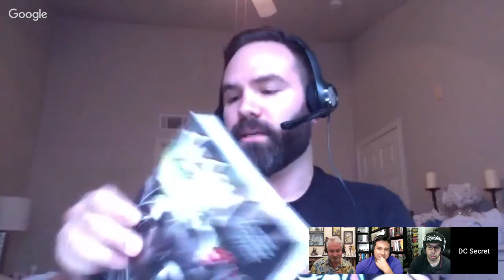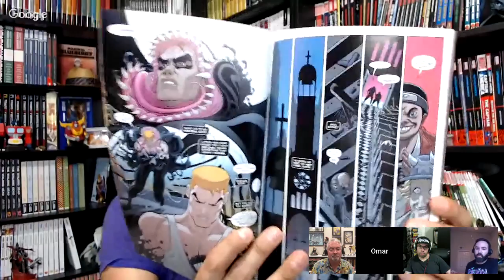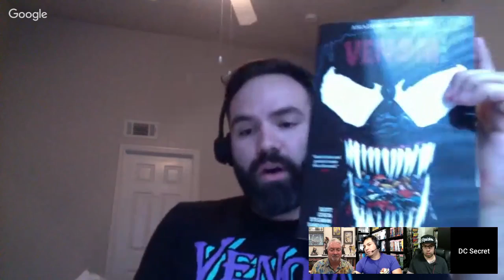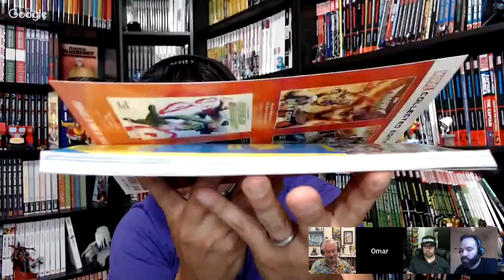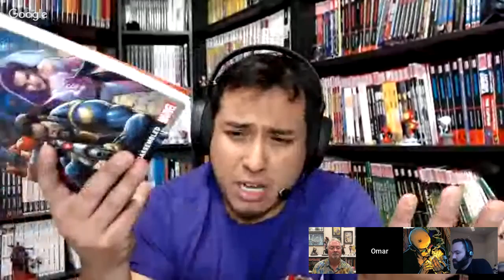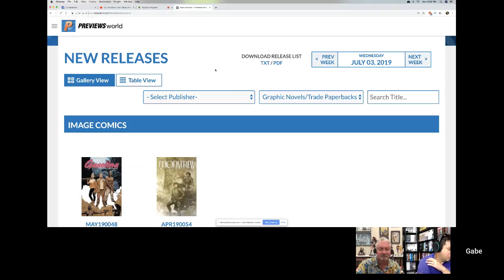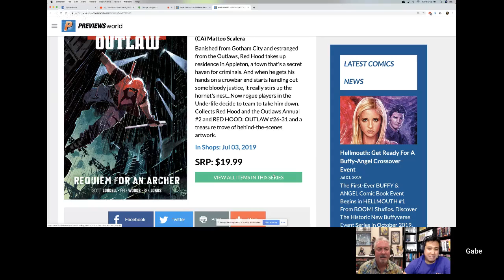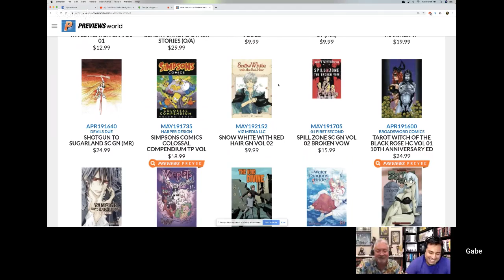OmniBros LIVE! Hauls, Previews, Reads and Reviews for 7/1/19